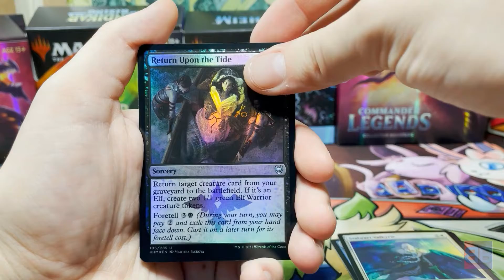Magic the Gathering Kaldheim | Pack Opening | Episode 4| Collector Pack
In this video, I’ll show you Magic the Gathering Kaldheim | Pack Opening . Enjoy!

Today I got a Cool pack to show you guys. Lets see how lucky we can get!

BE MY FRIEND:
🌍Check my website / blog: {Coming Soon}
🎙️Listen to my podcast: {Coming Soon}
📸Add me on Instagram: BubsBoosters
🐦Add me on Twitter: BubsBoosters
📕Add me on Facebook: BubsBoosters
Add me on tik tok: BubsBoosters

ABOUT MY CHANNEL:
Hi! I’m BubsBoosters, On my channel, you will find all sorts of Magic the gathering content. I love sharing product openings, deck techs, and gameplay  with you guys as I experience them myself.

Feel free to add me on Instagram/Facebook/Snapchat/Tiktok: Bubsboosters